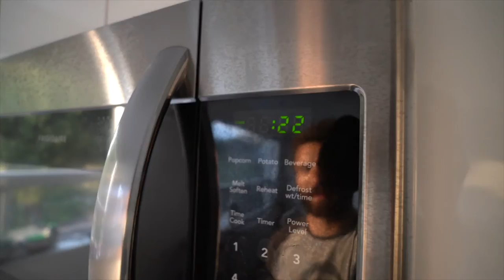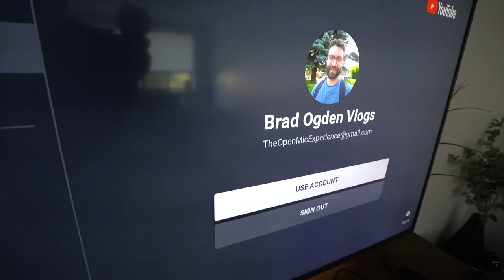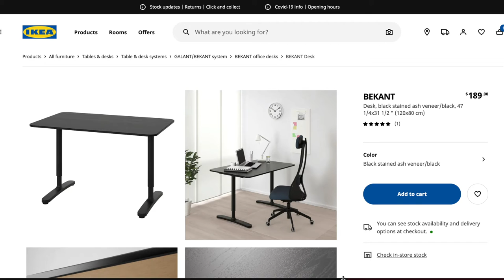Office additions & why aren’t they in stock.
In this week's vlog I did something I should never do stick around tell the end to find out what happened.